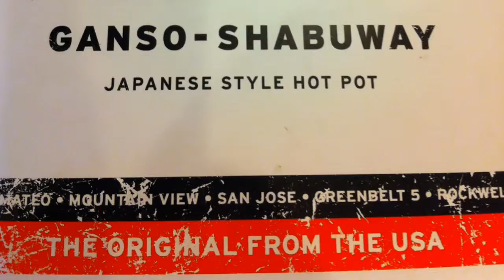Ganso Shabuway Japanese Style Hotpot Greenbelt 5 Ayala Center Philippines by HourPhilippines.com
GANSO SHABUWAY Japanese style hotpot Greenbelt 5 Ayala Center Philippines.  One of our favorite shabu-shabu restaurants in the metro.  A franchise from California specializing in Meyer Angus and Kobe Beef Shabu-Shabu.  Choose from a seaweed or spicy miso broth.  Home made dipping sauces include a garlic peanut sauce for the beef and a light soy radish and leek for veggies.  The only weak point is the rice as it has been consistently overcooked as the grains stick to each other.

Ganso-Shabuway Japanese Style Hot Pot
2/F Greenbelt 5, Legaspi St Legazpi Village, Makati